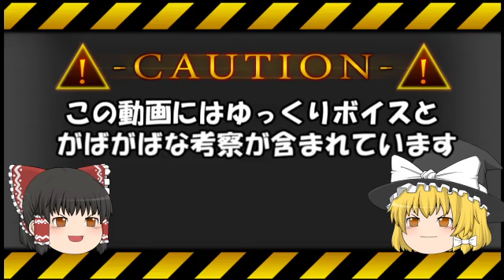【SDF-1 超時空要塞 マクロス】マクロス機体解説【ゆっくり解説】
ざっくりSDF-1 マクロスを解説していきます
間違い等ございましたら、コメント欄にてご指摘ください

使用画像：イラストや